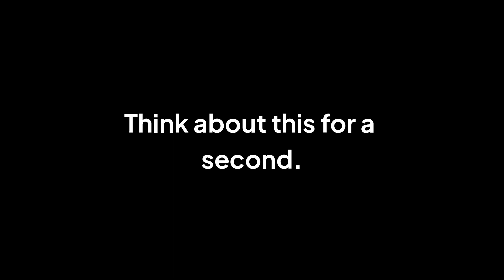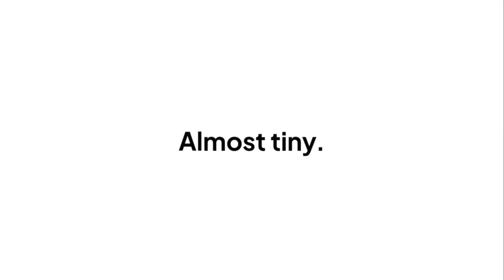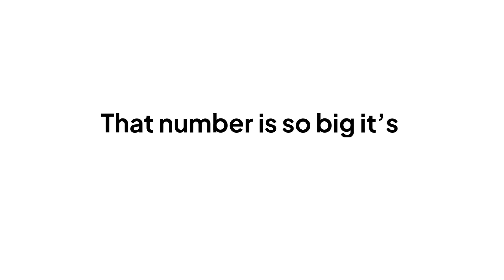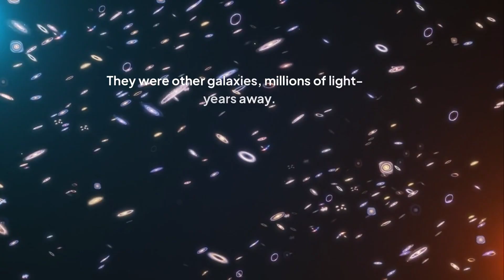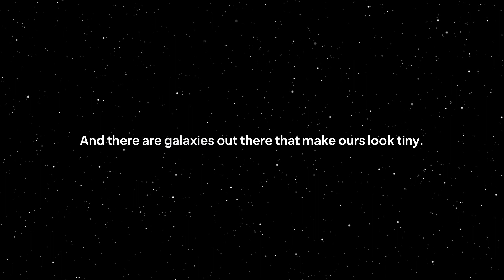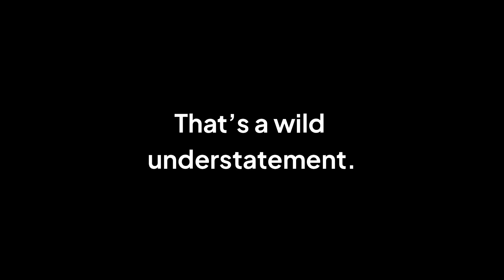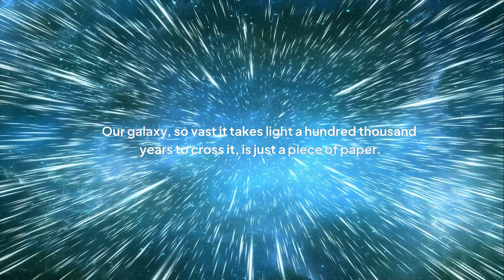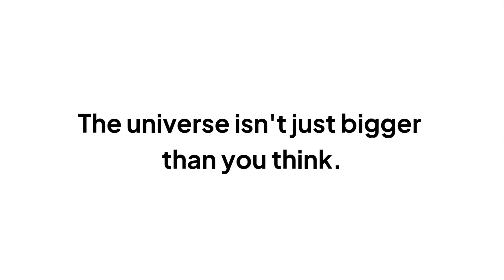What's the REAL Size Difference Between the Universe and Our MILKYWAY?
Join us as we explore one of the most mind-boggling comparisons in the cosmos: the size difference between the universe and our Milky Way galaxy. From the intricate details of star systems to the vast expanse of intergalactic space, we'll delve into the scales that define our place in the universe. Discover how the Milky Way, a massive galaxy in its own right, is just a small part of the much larger cosmic landscape. Learn about the latest astronomical findings and theories that help us understand the sheer scale of the universe and the relative size of our home galaxy within it. This video is designed to inspire a sense of wonder and awe at the vastness of creation, putting into perspective just how small yet significant our galaxy is within the grand scheme of the universe.